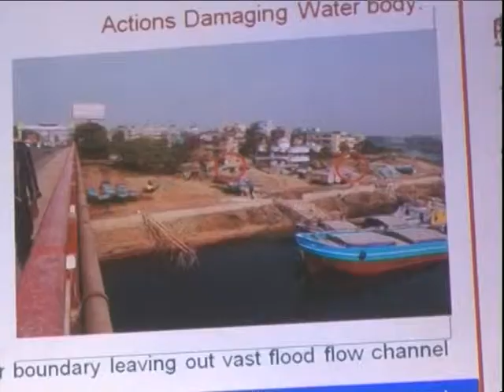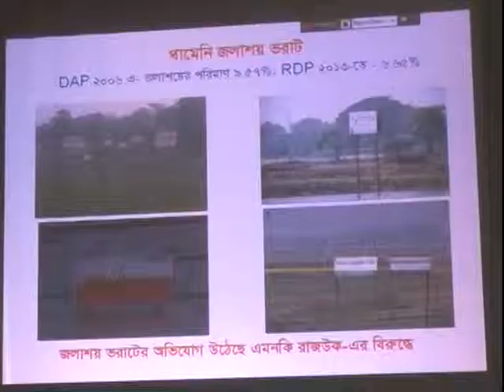Water Land Captured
Round Table Discussion on CIRDAP Auditorium